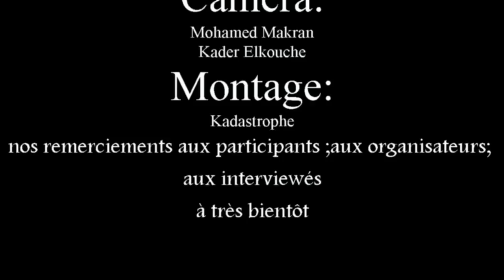reportage festival akbouche 2 édition figuig